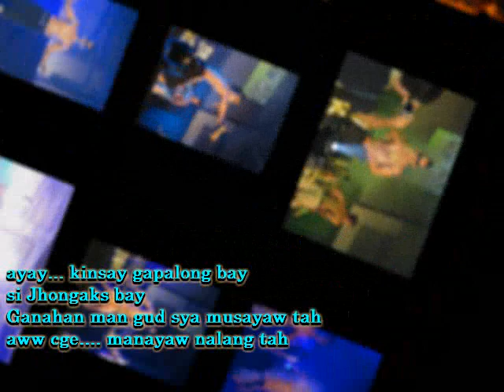lww bmc show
2012 warriors of the night